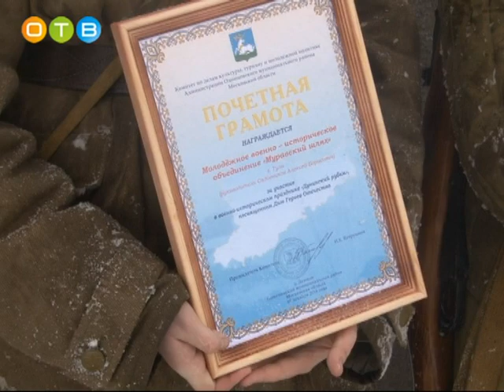Военно исторический праздник прошел в д Дунино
77 лет назад, в декабре 1941-го года под Москвой началось успешное контрнаступление советских войск. Фашисты были отброшены на сто с лишним километров. Непосредственная угроза захвата столицы миновала. Именно этому моменту Великой Отечественной  войны и посвящается акция «Дунинский рубеж».